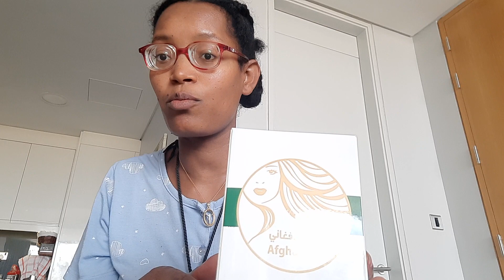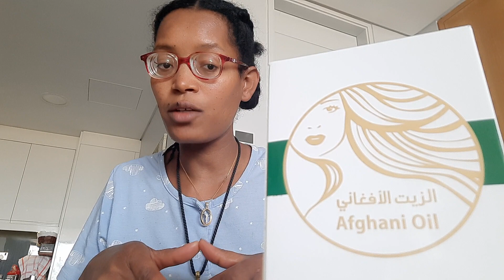About afghani oil side effect omg 😲 🙆‍♀️🙆‍♀️🙆‍♀️🙆‍♀️